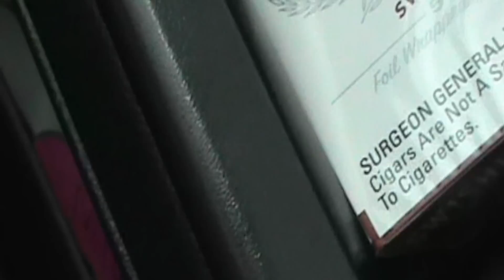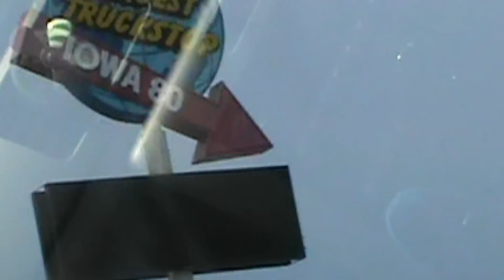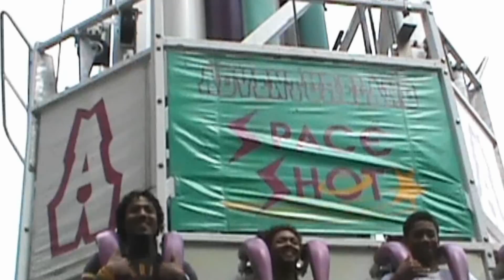FABMG Goes To Adventureland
F.A.B. Music Group Goes To Adventureland
PayPuh X Trill X Spankk X Freddy C X Hustlemann Shawty

WORKHARD.PLAYHARD _